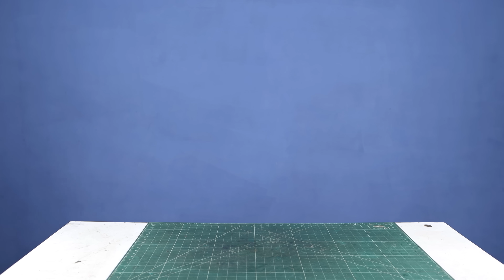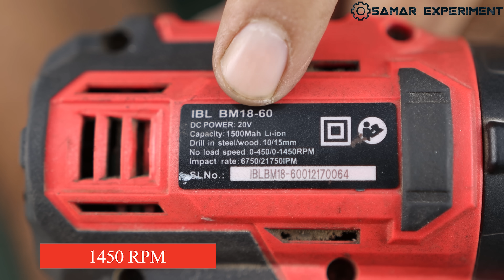How To Make World's Cheapest 775 Motor Generator At Home || 101% Working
Hello friends aaj is video me ham 12v 775 dc motor ko modified karke homemade generator banayenge.